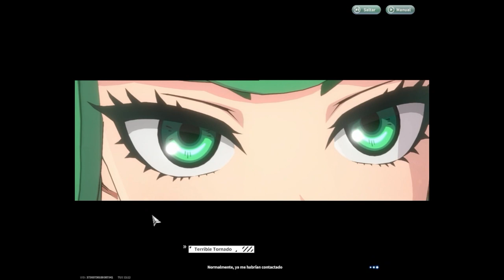One Punch Man World - Tornado Of Terror Biography Mission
English:
What's your team in this game?
My team:
-Demon Cyborg
-Bang
-Lily
-Tornado Of Terror
Spanish:
¿Cuál es tu equipo en este juego?